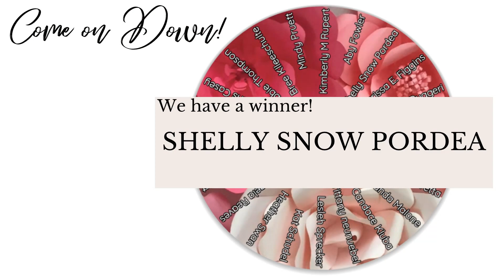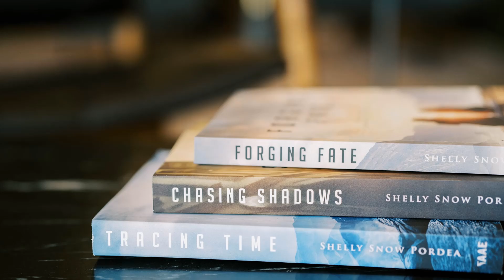Kelley Lamm-Montgomery Live at the LBB women’s conference, “BECOME”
Sharing a few memories of my day at Become: Women's Day of Inspiration March 8th, 2023! Thank you LBB and my beYOUtiful guest co-host Angel Magasano for inviting me to host In Your City Show infront of an inspiring group of talented women.
Thank you, as my soul was nourished and I found me again behind the mic meeting and learning more about our guests Shelly Snow Pordea and Heather Swan who won a chance to be my special guests on stage.
Our handsome producer, Gordon Montgomery will have the In Your City Show at BECOME for all to view at inyourcityshow.com and all your favorite podcasts sites.
Live your purpose and BE YOU!
Uh Oh...I now want my own &quot;TV set and show.&quot; 📺 🎤 😁